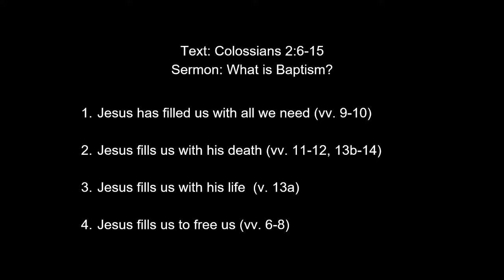2021-03-14 Sermon: What is Baptism? Colossians 2:6-15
Sermon: What is Baptism?
Pastor Matthew Barker